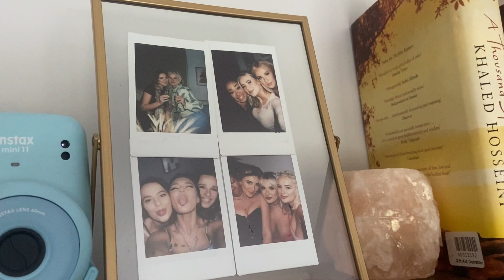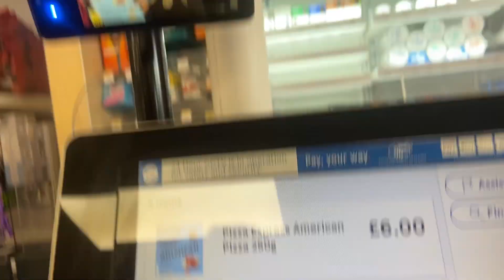Milly's Monologue: Moving to Aus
CLICK BAIT!! I'm not moving to Aus you silly goose... This week filled with loving goodbyes to Ellie and James and me holding the crazy golf championship title. Stay fun, fruity n fresh until next time xox